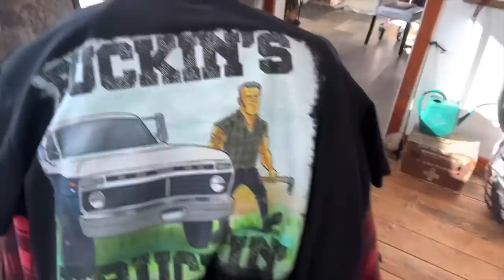Hand splitting firewood with big knots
Starting to feel stronger easing in with the Axe again splitting firewood with some big knots